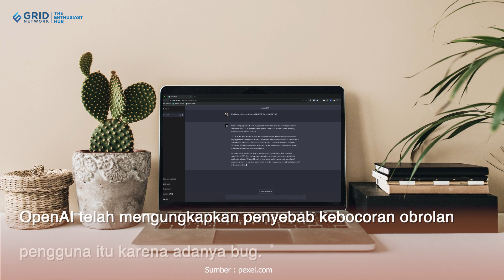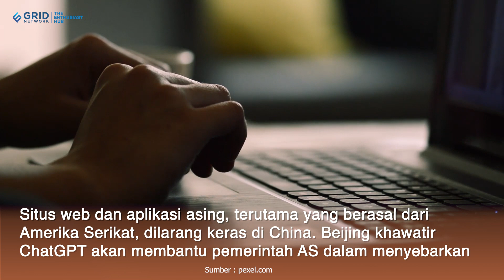Daftar Negara yang Melarang Kehadiran ChatGPT, Italia hingga China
Layanan chabot berbasis artificial intelligence (AI) atau kecerdasan buatan ChatGPT sukses mendisrupsi industri teknologi dengan kemampuannya yang mengesankan. Dalam sekejap, pengguna chatGPT langsung meroket dan menginspirasi perusahaan IT lainnya memperkenalkan layanan serupa. Sayangnya tidak semua negara dapat mengakses layanan chatbot ChatGPT seperti Italia, Korea Utara, Iran, Rusia, dan China.